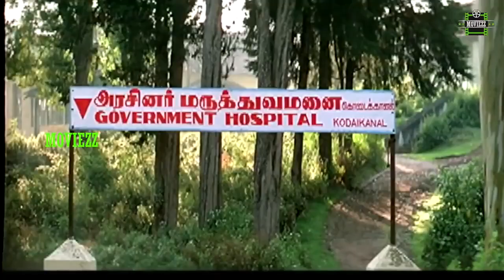Kuberan Full Movie HD | Karthik | Kausalya | Mantra | Manivannan | S.A. Rajkumar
Kuberan is a 2000 Tamil language comedy-drama film directed by Rama Narayanan and produced by N. Radha. It stars Karthik and Kausalya in the lead roles, while Mantra, Manivannan, Anju, and Thyagu play supporting roles. The music was composed by S. A. Rajkumar. The film released on 21 July 2000 and was an average hit at the box office.

Kuberan (Karthik) works as a tour guide in Kodaikanal and is the sole money-earner for a large family, which consists of his good-for-nothing father (Manivannan), the latter's two wives and their children, and Kuberan's sister (Anju) and her unemployed husband (Thyagu). Kavitha (Kausalya), a singer, becomes a new addition to the house when she is cheated off her money by Kuberan's father. Romance blooms between her and Kuberan, and Chandra (Mantra), who also harbors feelings for him, opts out. Kuberan and Kavitha are married, and she too takes part in the sacrifices that he commits for his family.

Written by Pugazhmani (dialogues)
Story by Rama Narayanan
Produced by N. Radha
Starring Karthik
Kausalya
Mantra
Manivannan
Anju
Thyagu
Production
company
Sri Thenandal Films
Release date
21 July 2000
Country India
Language Tamil